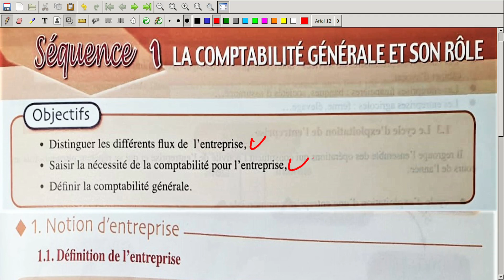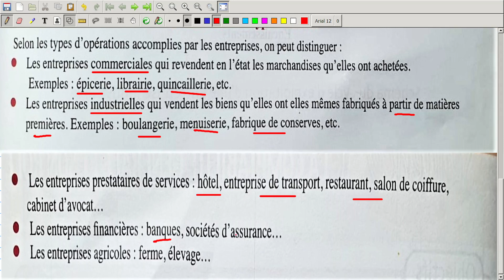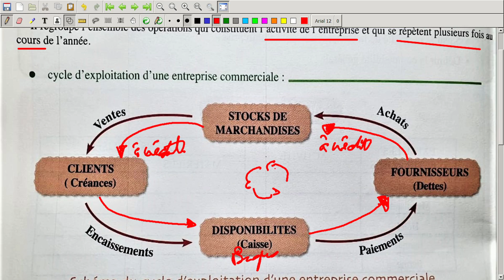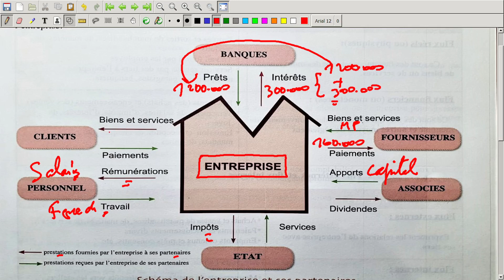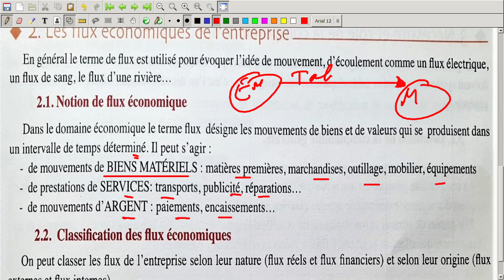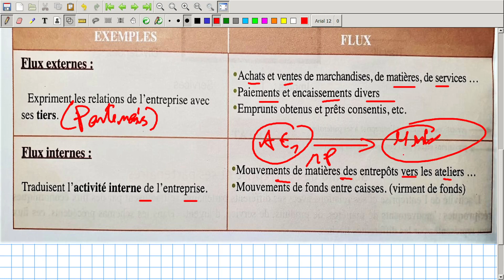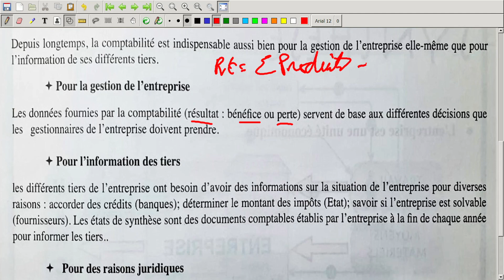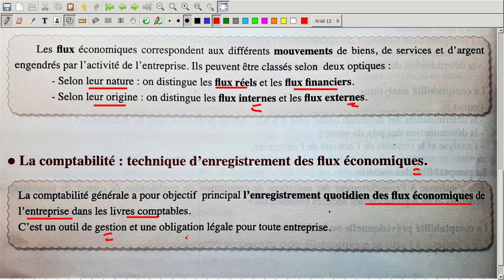La Comptabilité Générale Et son rôle : "Vidéo N1"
notion d'entreprise
Type d'entreprise
cycle d’exploitation
Flux économiques
Partenaires de l'entreprise